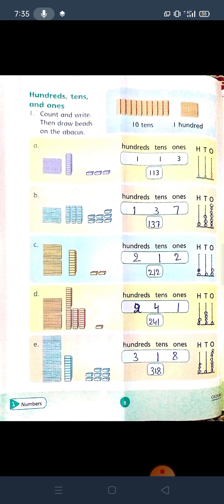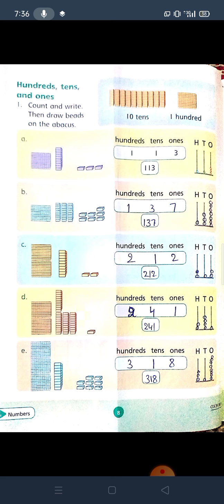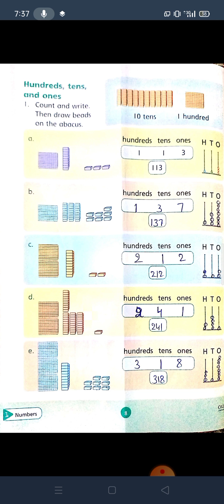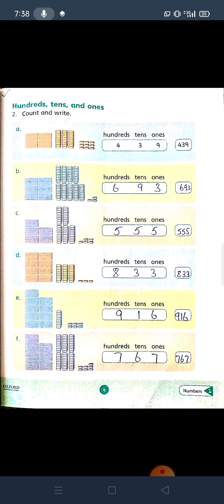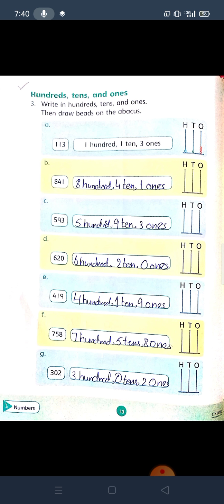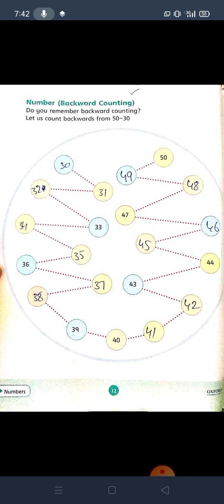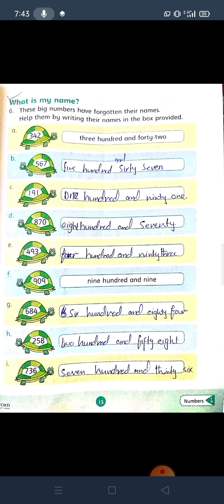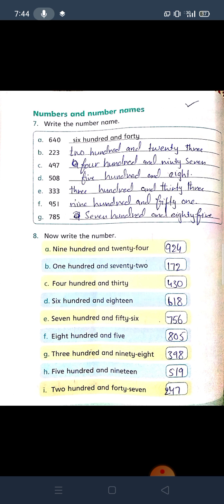Class 2nd math .Numbers